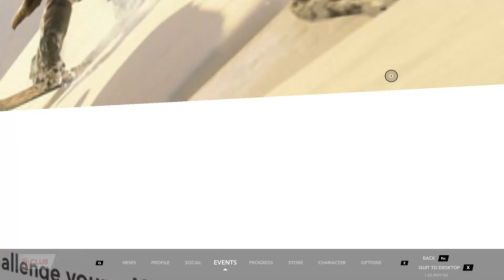/Steep/ Volné ježdění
Budu natáčet i forzu 4 takže se těště /eliminátor/